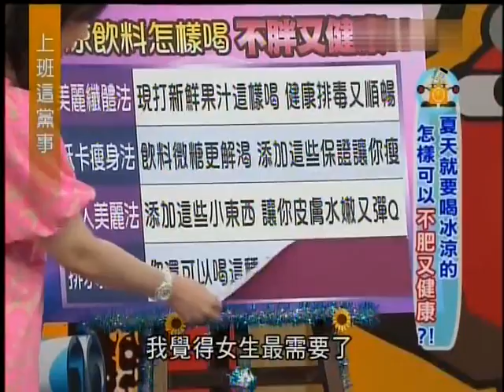上班这党事 20130627 夏日清凉饮品大推荐 怎样可以不肥又健康？ 003